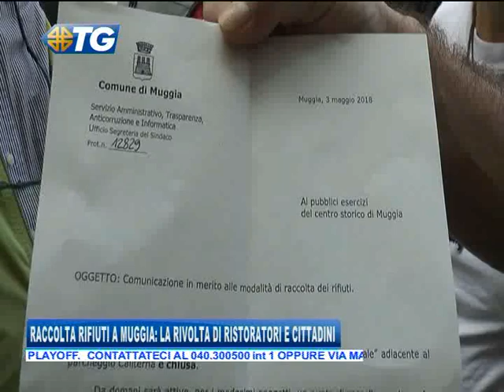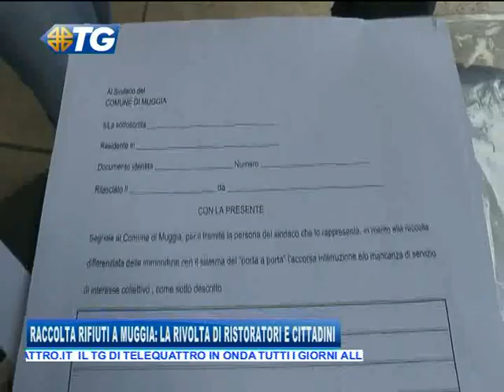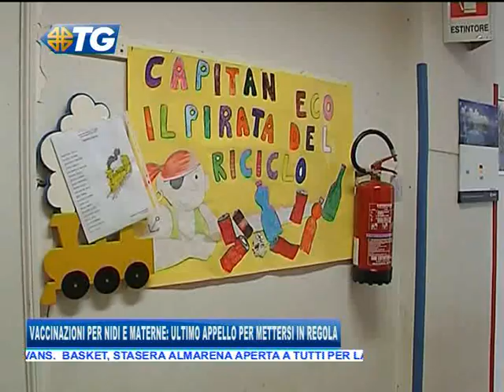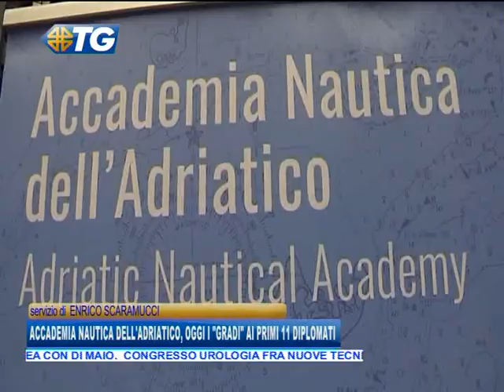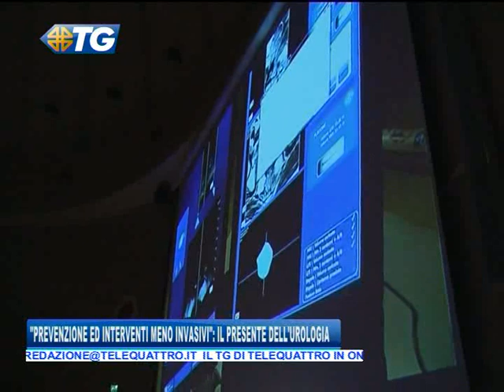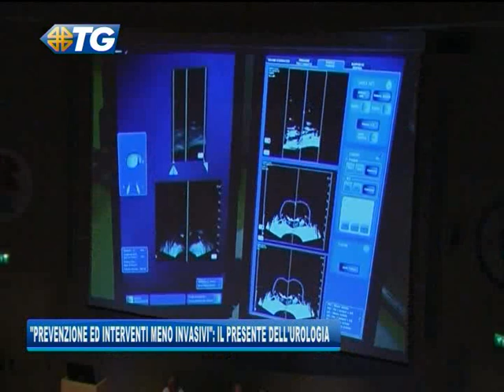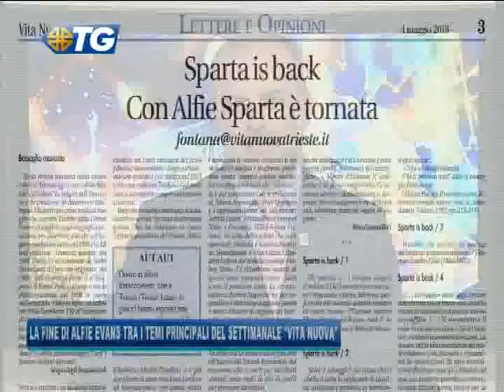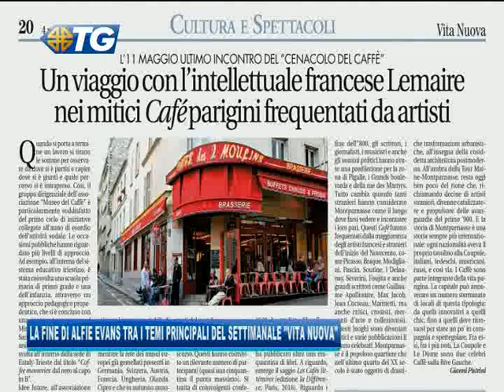04/05/2018 - TG EDIZIONE 19.30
TG - EDIZIONE COMPLETA (venerdì 4 maggio 2018) - L’ INTERA EDIZIONE DEL TELEGIORNALE